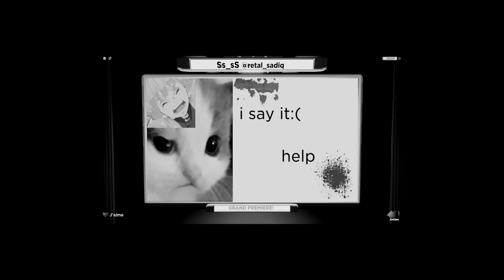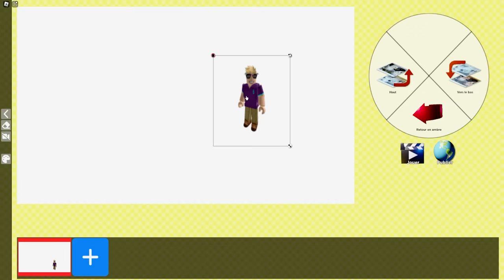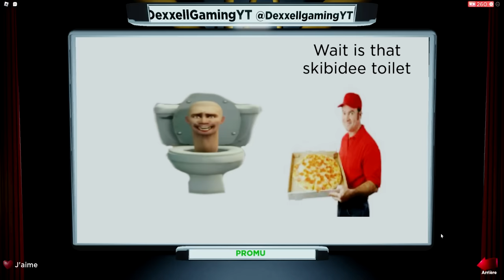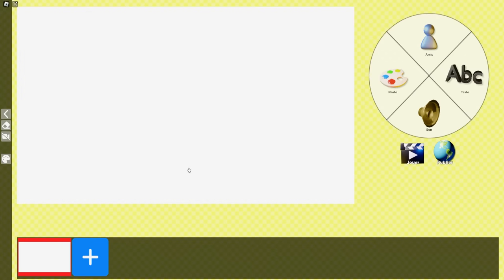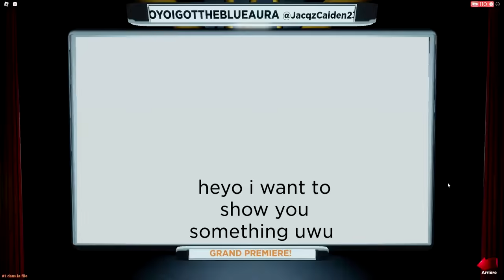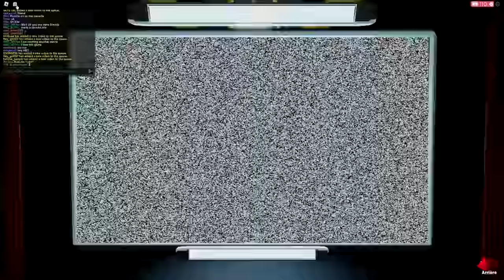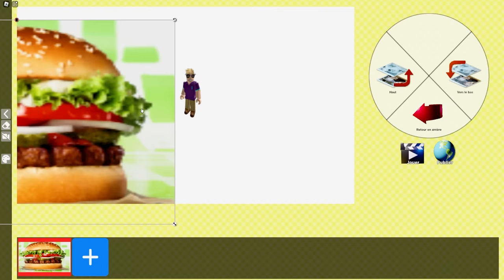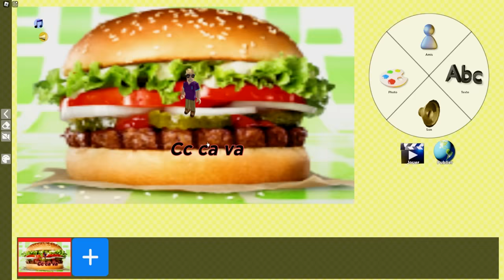j'ai fait un FILM...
aujourd'hui je fais le meilleur film dans Roblox